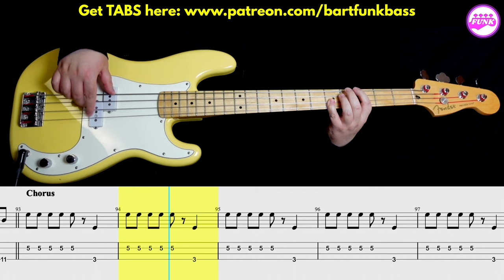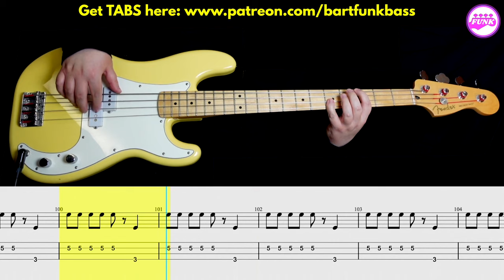The Spencer Davis Group - Gimme Some Lovin’ [1967] | BASS + DRUMS | Notation + TABS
0:00 - INTRO
0:22 - SONG INTRO
0:52 - VERSE
1:05 - PRE-CHORUS
1:12 - CHORUS
1:22 - INTERLUDE
1:43 - VERSE
1:56 - PRE-CHORUS
2:03 - CHORUS
2:12 - INTERLUDE
2:32 - VERSE
2:45 - PRE-CHORUS
2:52 - CHORUS